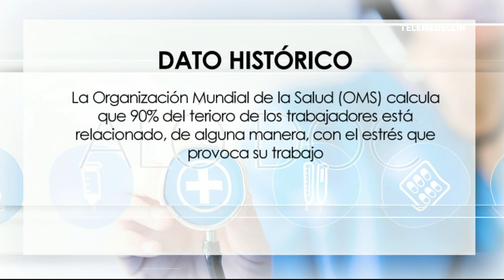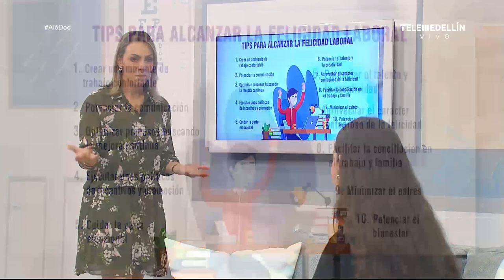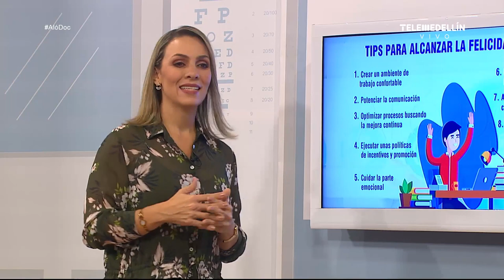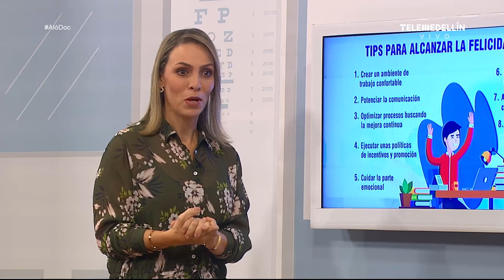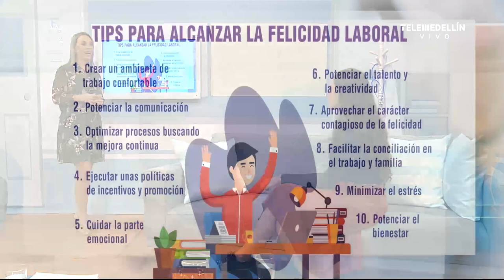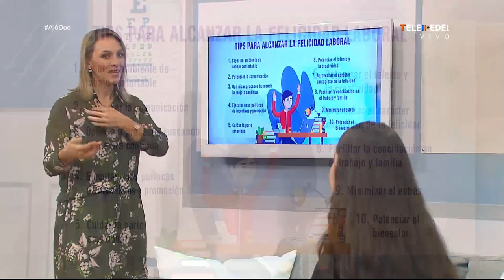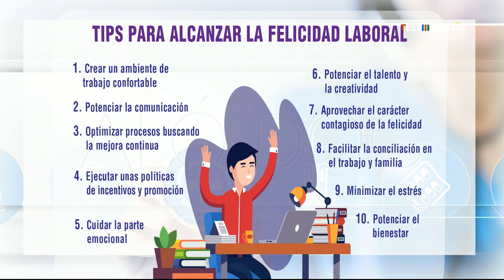Factores para potenciar la felicidad laboral [Aló, Doc] Telemedellín